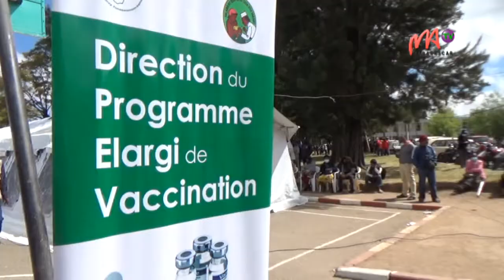4 - 18/08/2021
Grâce à une nouvelle organisation, la journée de vaccination d’aujourd’hui s’est déroulée sans incident. Quoi qu’il en soit, il faut tout de même s’armer de patience.